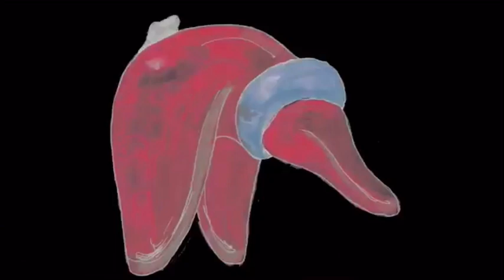daiki tsuneta millennium parade bit(short ver.)[MAD]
画質が悪いのは許してください。